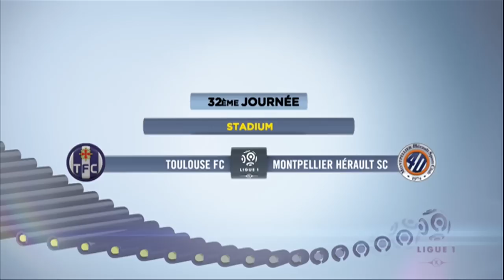Toulouse FC - Montpellier Hérault SC (1-0) - Résumé - (TFC - MHSC) / 2014-15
Revivez les meilleurs moments de Toulouse FC - Montpellier Hérault SC (1-0) en vidéo.

Stadium - dimanche 12 avril 2015

Buteurs : Oscar TREJO (45' +2 - Toulouse FC)

Composition Toulouse FC : 3 - Jean-Armel KANA-BIYIK / 4 - Tongo Hamed DOUMBIA / 7 - Jean-Daniel AKPA-AKPRO (c) / 10 - Wissam BEN YEDDER / 11 - Aleksandar PESIC / 18 - Oscar TREJO / 20 - Steeve YAGO / 24 - Pavle NINKOV / 29 - Jacques François MOUBANDJE / 30 - Ali AHAMADA / 34 - Yann BODIGER